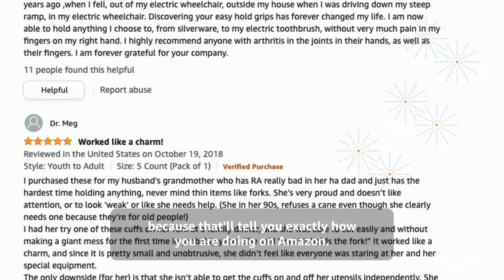EaZyHold featured in “Helping people live their best lives” seller story on Amazon!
EaZyHold has been selling on Amazon since 2017 and we've just been featured in the “Helping people live their best lives” seller story on amazon:

Checkout our video and learn what inspires us every day!